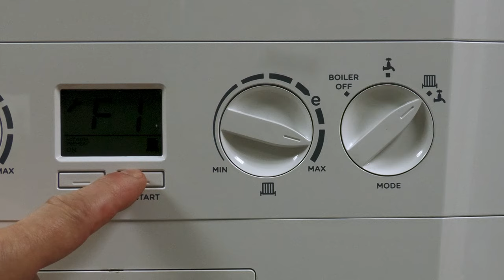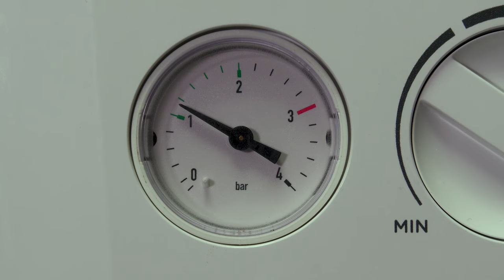How to Refill Your Boiler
Learn how to refill your Ideal Heating boiler.